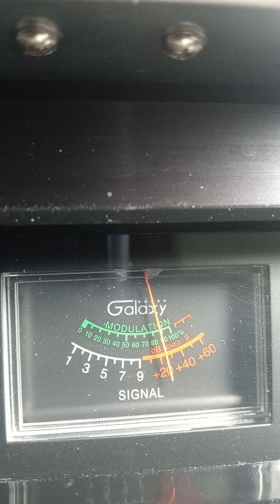Trinitron9. Ch 6. 2 of 3. Checking my water temperature.🍞 🌊 😀 👍🏾 🏝